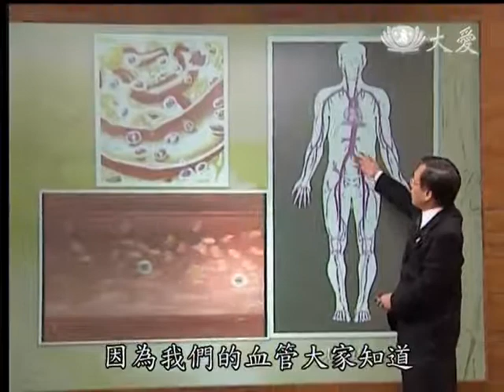20130601《大愛醫生館》過敏加減乘除